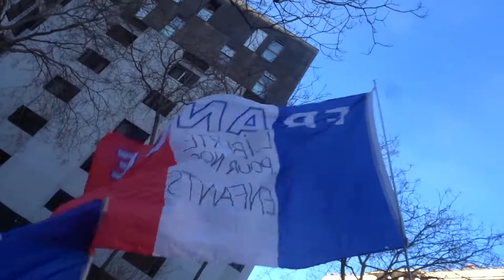2022 Italie no.2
Liberté Non au Pass Sanitaire STOP à la dictature sanitaire 12 février 2022 contre l'obligation vaccinale Marche des GJ Paris Place d'Italie 75013 vers Place de la Nation 75012
+ 12fevrier 2022 organisateurs Adrien AD, Titouan, Jocelyne, Jamel, Gilets Jaunes et Citoyens en Colère, Femmes Gilets Jaunes